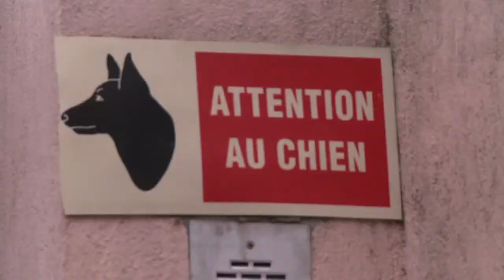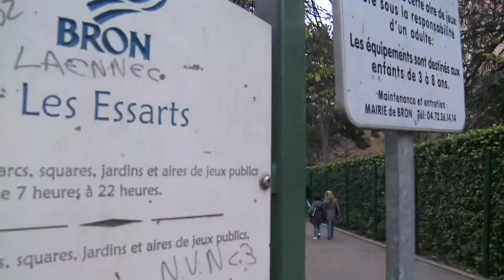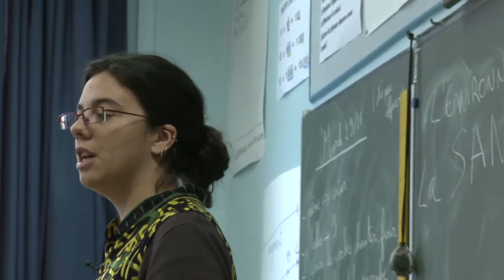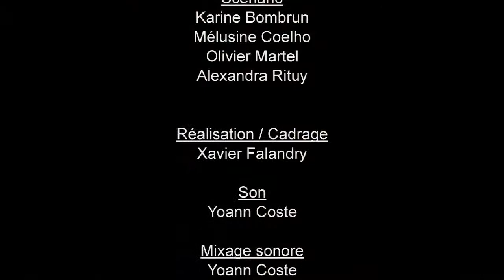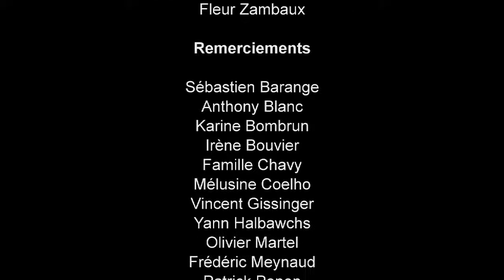Reportage – EDUC'AU SON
Mise en valeur des ateliers d’éducation à l’environnement sonore dans le cadre du Plan d’Education au Développement Durable du Grand Lyon.
Ateliers donnés dans le cadre du Plan d'éducation au développement durable du Grand Lyon, par les associations APIEU Mille feuilles, ADES du Rhône et Acoucité.
Filmé à l'école élémentaire Edouard Herriot lyon 8e.

Production: Trabouloscope